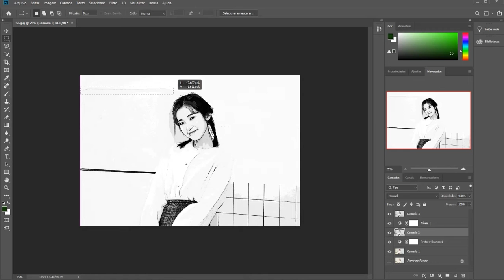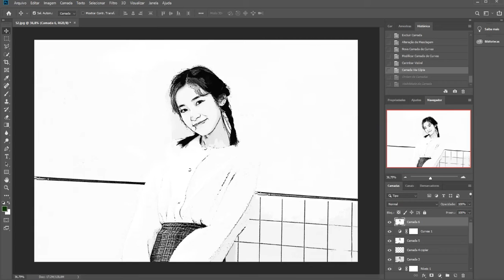Arin - (OhMyGirl) - 아린 - (오마이걸)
1 ◘• Sometimes editing will be good, sometimes not.
2 ◘• Sometimes I know what I'm doing, sometimes not.
3 ◘• Sometimes I put the link fast, sometimes not.
4 ◘• Sometimes I have a photo to edit, sometimes not.
5 ◘• Sometimes I'll answer the comments, sometimes not.
6 ◘• Sometimes...

Pic:

Password in the videos.